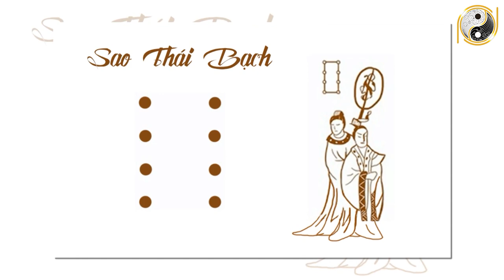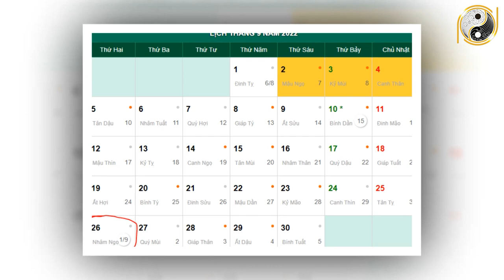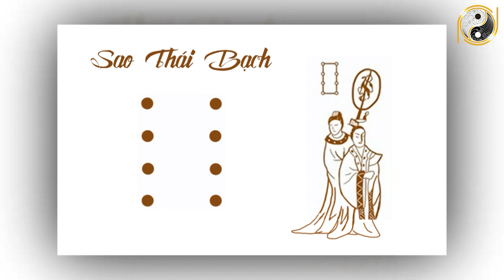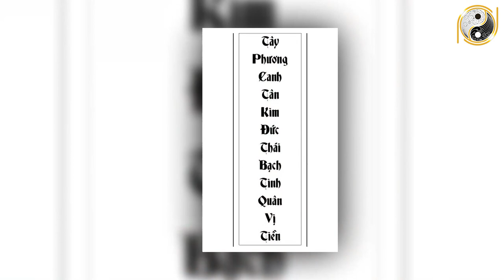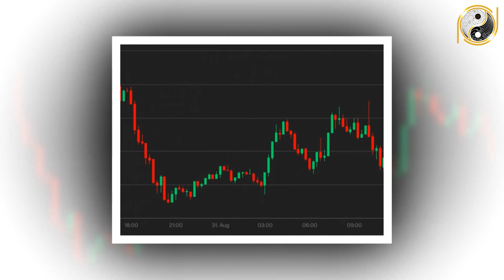Tử Vi Trọn Đời Tuổi Nhâm Thìn 1952 Nữ mạng Năm 2022 Năm Nay Thay Đời Đổi Vận Giàu Sang Phú Quý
01. Linh phù giải hạn
02. Hồ lô hóa giải Ngũ Hoàng
03. Mai Hoa Phú Quý
04. Gương bát quái tinh cầu
05. Kim bài thái tuế 2023
06. Vòng tam hợp Dần Ngọ Tuất
07. Vòng tam hợp Thân Tý Thìn
08. Vòng tam hợp Hợi Mão Mùi
09. Vòng Tam Hợp Tỵ Dậu Sửu
10. Bát bảo tâm kinh
11. Minh Quang pháp bảo cầu
12. Minh Quang pháp bảo lục giác
13. Tỳ Hưu Lộc Tài (Đồng)
14. Tỳ Hưu Khai Vận ( Bạch Ngọc)
15. Bách Niên Tụ Tài ( tụ tài lộc)
16. Song long ngọc ấn ( ấn thăng quan)
17. Kim bài ngũ Lộ Thần Tài
18. Hồ lô bình an ( treo xe)
19. Móc khóa văn xương
20. Ống bút văn xương gỗ đào
21. Bút văn xương gỗ đào
22. Bút văn xương gỗ đào nhỏ
23. Hoa mai kim tiền ( mạ vàng )
24. Các vật phẩm phong thủy khác Tử Vi Trọn Đời Tuổi Nhâm Thìn 1952 Nữ mạng Năm 2022 Năm Nay Thay Đời Đổi Vận Giàu Sang Phú Quý